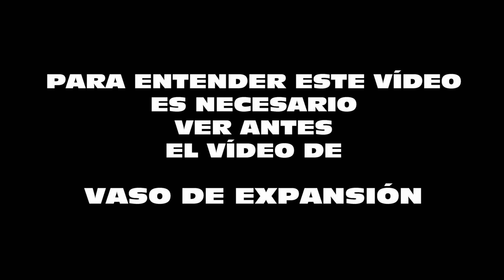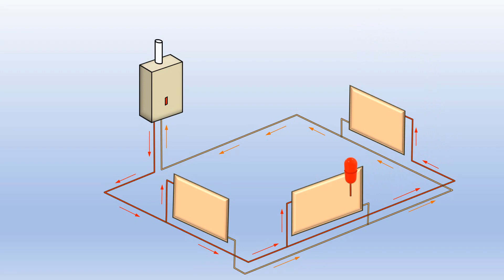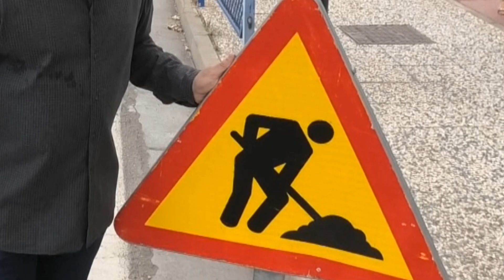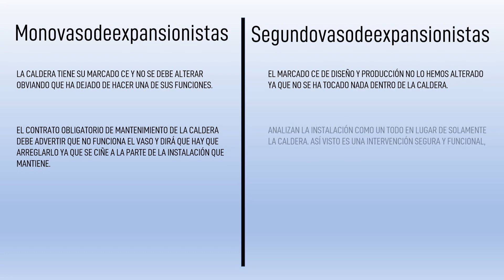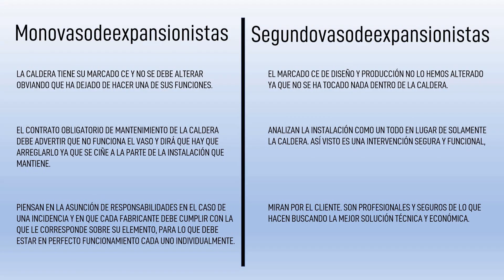Segundo vaso de expansión. Explicado y fácil.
Un par de nociones sobre los vasos de expansión. En este caso en los pequeños modelos que traen de serie las calderas concebidas para vivienda individual.

Cuando es difícil su sustitución, a veces se toma la opción de instalar un vaso de expansión gemelo en otro punto de la instalación.

Agradecimientos especiales a :

Oscar del Pico
Miguel Ángel Alcaraz
Mario del Pico
Ana Carranza